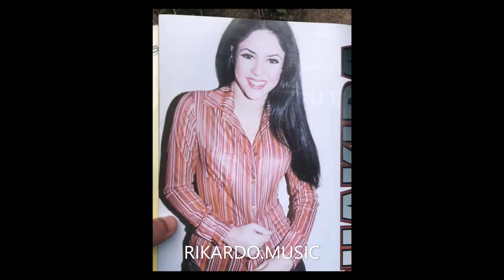Shakira (ÁUDIO) no "Pan News" da rádio Jovem Pan Sat 1997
Rikardo.Rocha.MUSIC
"Onde a Música mostra a cara"